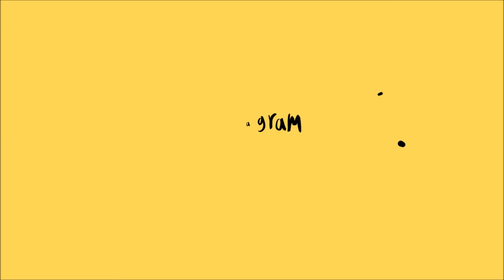CHÁ DE COZINHA SIMPLES E BARATO | Canal da Cá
Oi pessoal!!!

Depois de um tempão sumida eu apareci (vida de noiva não é fácil rs)
Vim compartilhar com vocês meu chá de cozinha, foi tudo lindo e fiquei super feliz

Super beijos